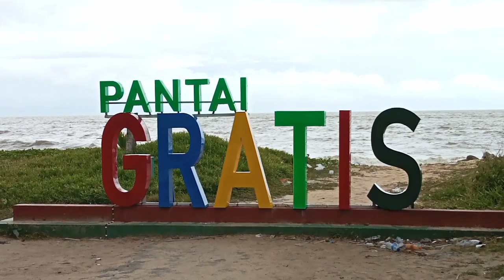Melihat suasana di pantai gratis Singkawang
Pantai gratis ini terletak di Singkawang Selatan tempat nya di daerah pasir panjang dekat gerbang perbatasan antara Singkawang dengan bengkayang
Pantai gratis ini tempatnya masih alami dan indah sekali
Setiap hari pantai ini selalu ramai  di kunjungi apa lagi di akhir pekan  hari besar ,di pantai ini kita bisa menikmati suasan pantai yang masih asri dan di pantai ini masih adem banyak pepohonan kelapa .dan di sekitar pantai ada hotel horison.nama pantai ini pantai gratis masuknya jugak gratis ke pantai ini dan kita hanya membayar parkir saja bagi yang membawa kendaraan saja ya heheh